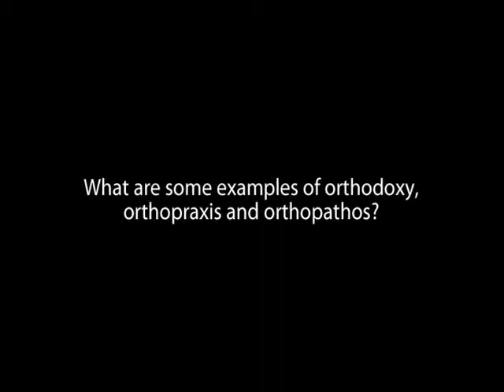Building Your Theology Forum 1: What is Theology? (part 2 of 17)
Q&A on Lesson 1 with Dr. Richard L. Pratt, Jr. Question 2